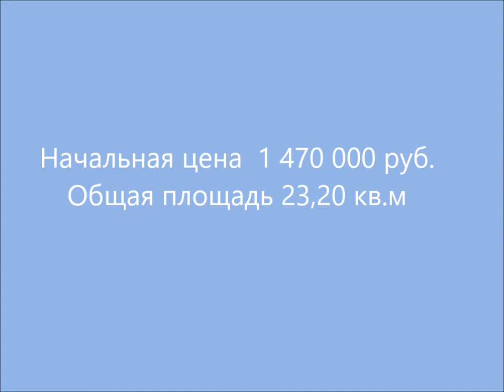Коммерческая недвижимость, Москва, Новочеркасский бульвар, метро Марьино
НЕЖИЛОЕ ПОМЕЩЕНИЕ (муниципальные торги)
Москва. Новочеркасский бульвар, д. 25
Ближайшее метро: Марьино (9 мин пешком)

Площадь объекта, кв.м: 23,20
Начальная цена, руб.: 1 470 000